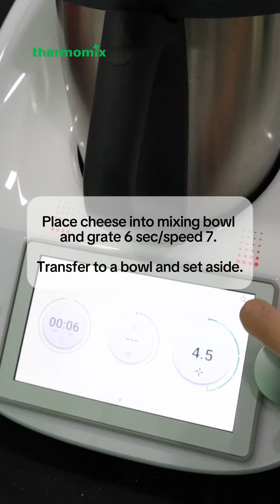Thermomix® Recipes - French Onion Soup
Valentine's day is coming! Impress your loved one with the warmth and depth of French Onion Soup - a bowl of love, rich with caramelized onions and topped with a blanket of melted cheese. A perfect dish for a romantic evening in this rainy weather 💖🍲

Ingredients
80g Gruyère cheese
500g onions, sliced
30g olive oil
20g unsalted butter, diced
½ tsp fine sea salt
2 pinches ground black pepper
2 tsp all-purpose flour (10g)
900g water
1 stock cube (for 0.5l), crumbled
bread cubes

1. Place cheese into mixing bowl and grate 6 sec/speed 7. Transfer to a bowl and set aside.

2. Place onions, olive oil, butter, salt and pepper into mixing bowl and chop 10 sec/speed 4, sauté 10-15 min/120°C/speed 1.

3.Scrape bottom of mixing bowl with spatula to loosen caramelized onions. Repeat this step once more.

4. Add flour, water and stock cube, insert measuring cup and mix 10 sec/speed 3.

5. Cook 20 min/100°C/speed 1. Adjust seasoning to taste.

6. Preheat oven grill or broiler to 200°C.

7. Pour soup into ovenproof soup bowls, place bread cubes on top of each bowl and sprinkle with reserved grated Gruyère cheese.